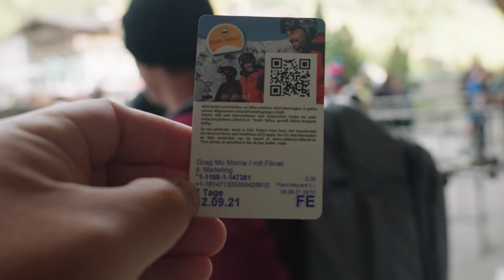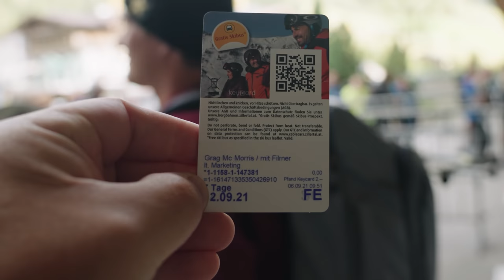Best Euro Trip Ever!!!!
Mark Sollors, Mikey Ciccarelli, and myself headed to beautiful Hintertux Austria to kick off the winter. It’s very rare you get a perfect crew, perfect weather, and unreal accommodations but that’s the hand we were dealt! Major thank you to the Stocks at the Bergfried Hotel.  It was one of the most incredible places I have stayed.  Another thank you to Hintertux Glacier and Werni Stock for the lift tickets! Also Ben Webb the principle cinematographer and Mark Sollors for the drone footage!

For those wondering about board setups! Click the link in the video to find out what board I’m on and some tips to keep your board fresh when traveling.

And huge thanks to Seb Judge for lending us his cameras for this trip.